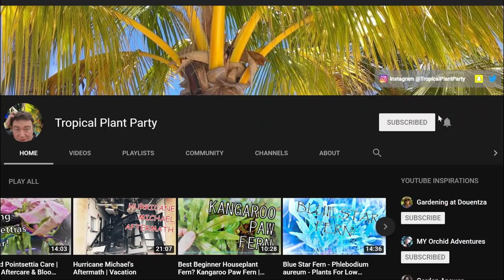Pet & Kid Safe Houseplants That Are Easy to Grow!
Here's a short list and overview of houseplants that are easy to grow and are considered to be non-toxic houseplants. There are a decent amount of houseplants that are safe for dogs, cats and children but I just wanted to go over what I feel are some of the easiest to care for plants or low maintenance plants that I have in my collection. My top 5 list of easy to grow non-toxic houseplants expanded a bit to more of a top 6 or 7, but the first 5 are the easiest to grow.
- Boston Fern
- Peperomia - peperomia obtusifolia 'variegata' was featured
-Parlour palm
- Areca palm
-Spider plant
- Thanksgiving cactus